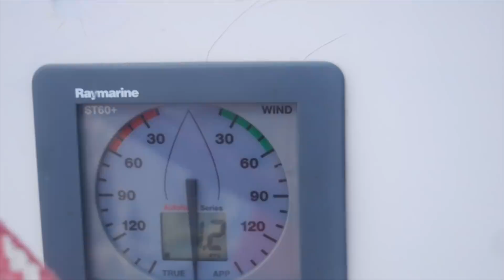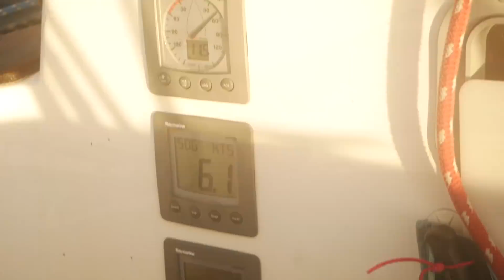UNCERTAIN HORIZONS [Adventure #121]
New things are coming… but first, we have to get there!  On the Costa Rican border, we haul up anchor and turn around, heading north back towards Mexico.  We sail through stormy, squally conditions at night, and get stuck in the doldrums during the day.  In addition to the weather, we face extra challenges, including clogged fuel filters, burst hoses and running out of fuel.

To see WHY we are headed north and looking for another boat, be sure to check out our special announcement video

Our video equipment:

Our Main Camera
Our Action Cam’s
Voiceover Mic
Video Mic
Portable Mic

MUSIC